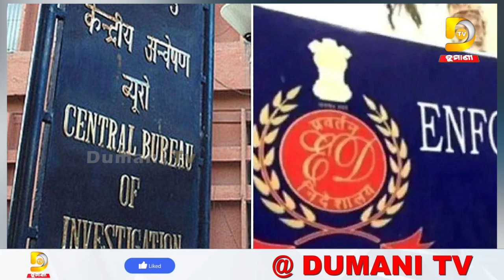ED କବଜାରେ ଶ୍ରଦ୍ଧାଞ୍ଜଳୀ